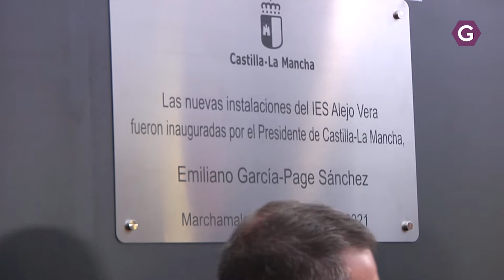Inaugurada la ampliación del IES Alejo Vera, de Marchamalo, por Emiliano García-Page. GuadaTV